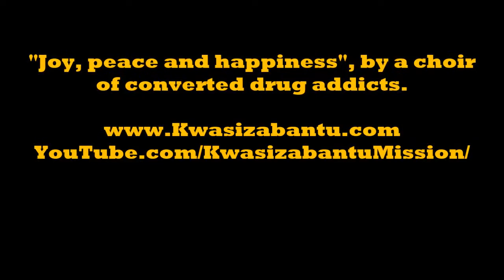Choir of converted drug addicts sing: "Joy, peace and happiness"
Each one of these converted drug addicts has a wonderful testimony of salvation from a life of deep sin.